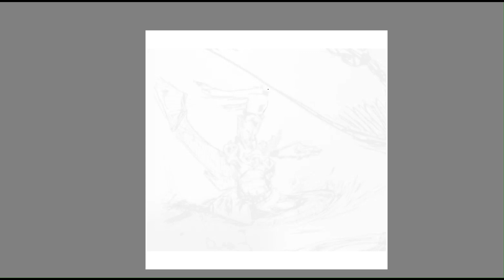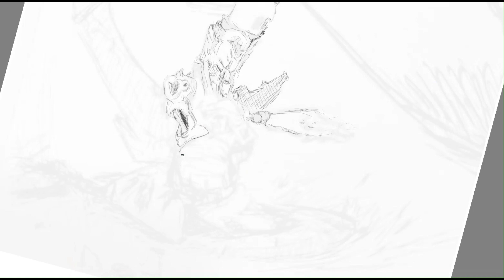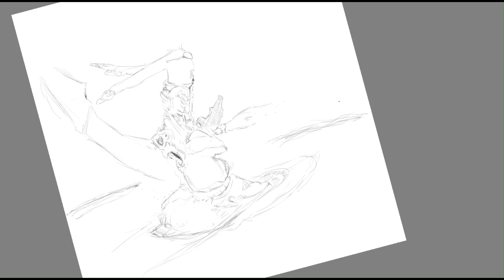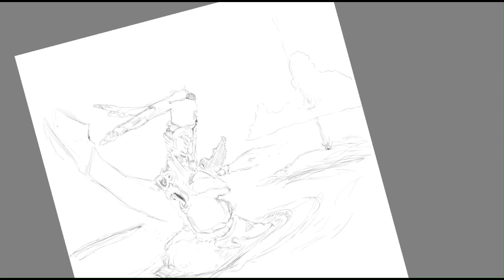Practicing Drawing and Creating Characters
More paper to digital paper practice.
If you ever wanted to try just go for it! You can't be wrong, it's your art!
Thank You for checking this out!

Using Wacom PTH-651
Krita App